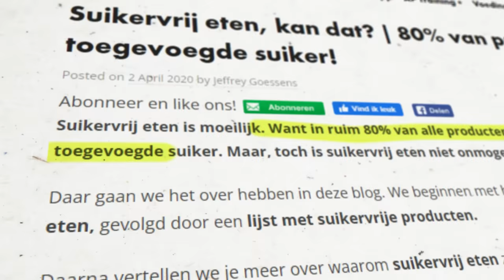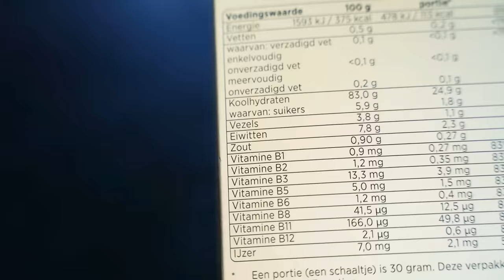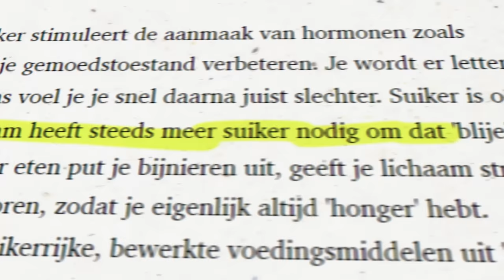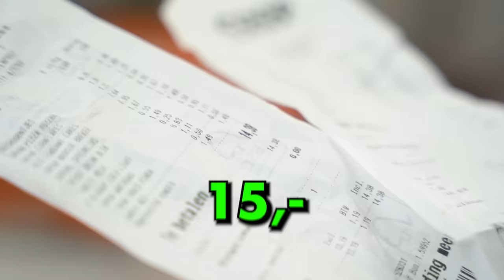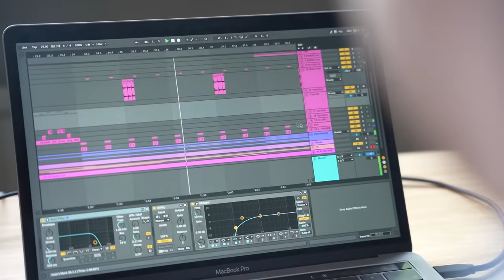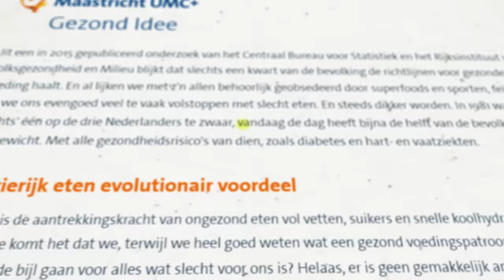Ik Volgde ‘s Werelds Ongezondste VS Gezondste Dieet!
jaja een leerzame video over voedsel.. ik vind dit altijd al een interessant onderwerp en dus heb ik in totaal 5 dagen lang een extreem (ongezond) dieet gevolgd om te kijken hoe eten je beïnvloed. Mijn maat Sierd volgde ook een extremistisch dieet (gezond). Met dit contrast tussen ons beide hoop ik dat je een goede indruk hebt van wat je dagelijkste voeding met je doet. veel kijkplezier